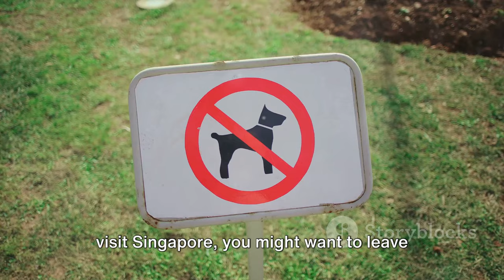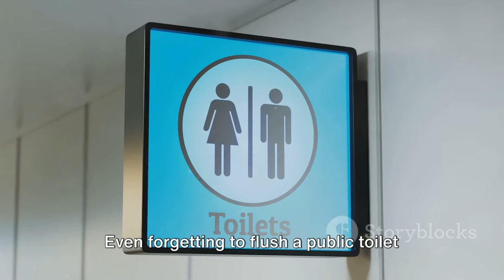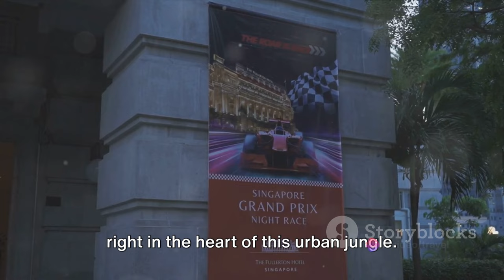10 shocking facts about Singapore, that will leave you speacheless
Prepare to be amazed by these 10 shocking facts about Singapore that will leave you speechless! From its impressive skyline to its unique culture, Singapore is full of surprises.
Prepare to be amazed by these 10 shocking facts about Singapore that will leave you speechless. From futuristic architecture to strict laws, Singapore is full of surprises!
Prepare to be amazed by these 10 shocking facts about Singapore! From its incredible architecture to its unique cultural traditions, these facts will leave you speechless. Whether you're a traveler or just curious about this fascinating country, you won't want to miss this video! facts travel notesGum Felony: Imagine facing jail time for a stick of gum! In Singapore, chewing gum is practically a criminal offense. Banned in 1992 to combat stubborn gum litter, the penalty for chewing or importing gum (except for medical reasons) can be a hefty fine or even arrest!Fruit Fight Club: Durian, the "King of Fruits," is a pungent powerhouse. Its creamy, custard-like flesh is adored by some, but its overpowering aroma resembles rotten onions to others. So strong is the smell that durian is banned from public transportation. Durian enthusiasts, fear not! There are designated "durian zones" where you can indulge in this controversial fruit freely.Fined to Flush!: Singapore takes cleanliness seriously, so seriously that forgetting to flush a public toilet can land you a fine! The city enforces strict laws and hefty fines for a range of offenses, from littering and spitting to jaywalking. While some may find it draconian, it contributes to Singapore's reputation as one of the world's cleanest cities.Sky High Living: Forget sprawling suburbs, Singapore has embraced the concept of vertical living due to limited landmass. Imagine towering skyscrapers that aren't just office buildings, but entire communities! These giants house apartments, lush green spaces, and even swimming pools, offering stunning panoramic views of the city.A Symphony of Cultures: Singapore is a vibrant tapestry woven from diverse ethnicities. Chinese, Malay, Indian, and a sprinkle of others coexist peacefully, creating a unique cultural melting pot. This rich diversity is reflected in the city's official languages (English, Malay, Mandarin, and Tamil), its religious celebrations, and its mouthwatering cuisine.Hawker Heroism: Forget Michelin-starred restaurants; the true culinary gems of Singapore lie hidden in humble hawker centers. These open-air havens are a feast for the senses, with countless stalls serving up a mind-boggling variety of delicious and affordable local dishes. From steaming satay skewers to fragrant curries, hawker centers offer an authentic and unforgettable culinary adventure.Lightspeed Nation: Calling all tech geeks and digital nomads! Singapore boasts some of the fastest internet speeds on the planet. This lightning-fast connectivity makes it a haven for innovation, attracting tech startups and anyone who needs to be constantly connected. Imagine streaming movies in seconds, downloading files in a blink, and video conferencing with crystal-clear clarity.Formula One Fantasia: Witness the roar of Formula One cars tearing through the heart of Singapore at night! The Singapore Grand Prix takes place on a specially designed street circuit, transforming the city into a neon-lit racetrack. Imagine the spectacle of high-speed racing under the dazzling lights, with iconic landmarks like the Marina Bay Sands Hotel as a backdrop. It's a sensory overload of speed, adrenaline, and pure racing magic.Green Giant in the Concrete Jungle: Singapore may be a bustling metropolis, but it's also a champion of green living. The city boasts numerous parks, gardens, and even a vertical forest within the Supertree Grove at Gardens by the Bay. These urban oases provide a refreshing escape from the city's hustle and bustle, showcasing a commitment to sustainability and a harmonious balance between nature and urban development.Harmony Through Fines?: Singapore's strict enforcement of laws might seem harsh at first glance. However, this system has fostered a culture of respect for public spaces and contributed to the city's low crime rates. While some may find it a bit regimented, it's undeniable that Singapore's unique approach has created a safe, clean, and efficient city for residents and visitorsChewing gum ban, durian fruit, public toilet finesVertical living, city-state, multi-ethnic societysingapure, singapur, Chewing gum ban,durian fruit, city-state, fast internet, sustainability, clean city,l ow crime rate, singapore, gardens by the bay, singapore travel